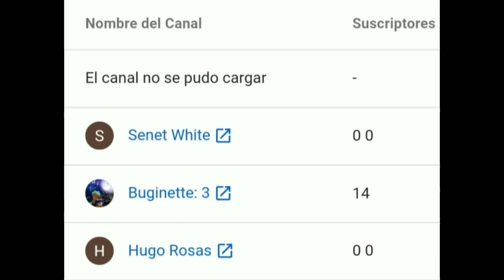La casa del búho 🦉 capítulo 1 parodia (The Owl House) Lucí entra a Narnia :v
Descripción

Mi primera parodia de The Owl House o La casa del búho en español latino y pues espero y la disfruten XD

En Tik Tok si que subo vídeos divertidos corre a seguir me

Tienes el Amino de Miraculous Ladybug, yo igual siguan me que allá los espero

Y por último pero no menos importante mi Twitter así que corre a seguir me por allá

Permisos

Esta obra está bajo una Licencia Creative Commons Atribución-NoComercial-SinDerivadas 4.0 Internacional

Si este contenido es una parodia y no la licencia de terceros no les basta aquí está el derecho para usar el "Copyright"

El uso legítimo es una doctrina legal que permite utilizar material protegido. El artículo 107 de la Ley de Propiedad Intelectual dice "Las obras que contienen comentarios, críticas, investigación, enseñanza o cobertura de noticias se pueden considerar como uso legítimo". Esta parodia contiene partes muy cortas del material original y crea un mensaje totalmente nuevo. Por tanto, " las obras que creen un nuevo significado y transformen el material original se pueden considerar como uso legítimo".

Etiquetas

Hashtag